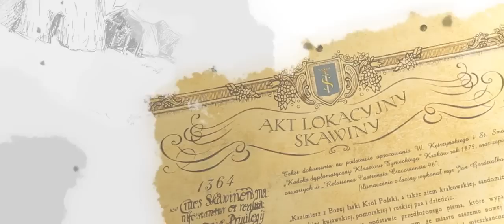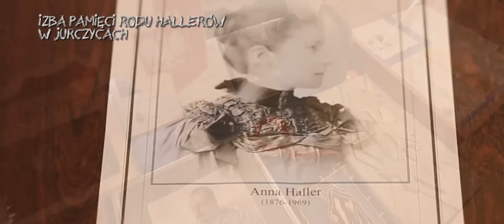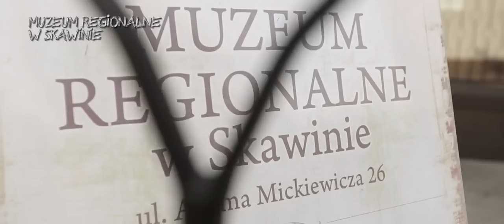Skarby Blisko Krakowa - Gmina Skawina